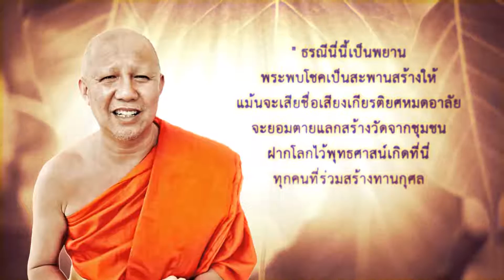ฅนไทยไม่ใส่ดัดจริต 19 มีนาคม 2560 @ ช่วงคนไทยไม่ทิ้งกัน สร้างพระเจ้าทันใจ